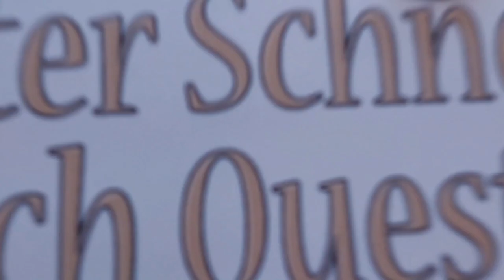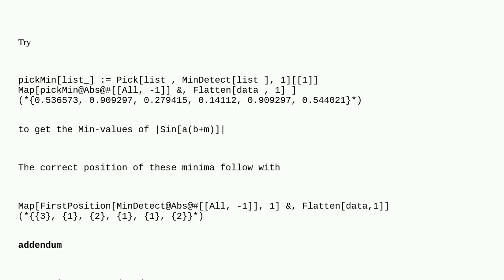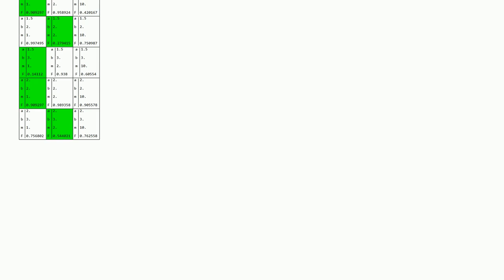Mathematica: How to find the first minimum?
How to find the first minimum?

A special thanks goes out to the community

  list-manipulation